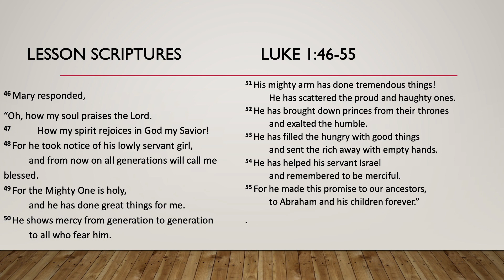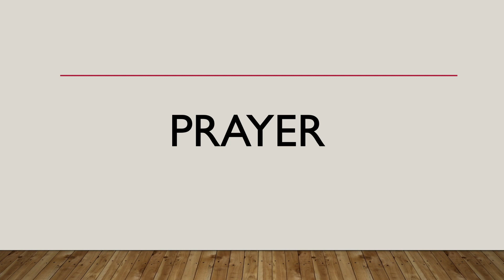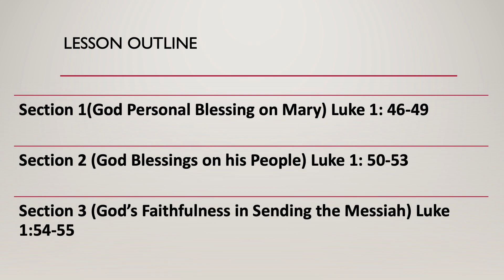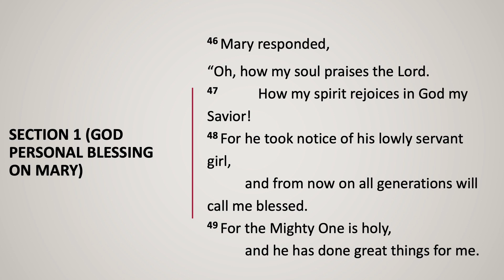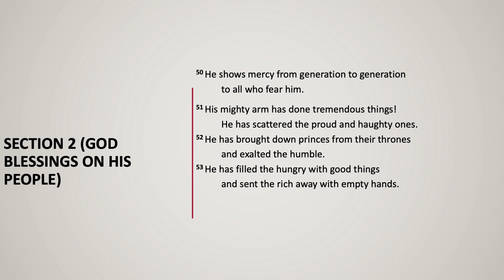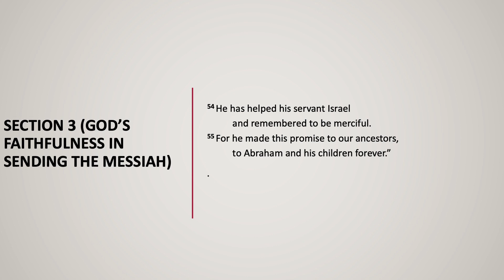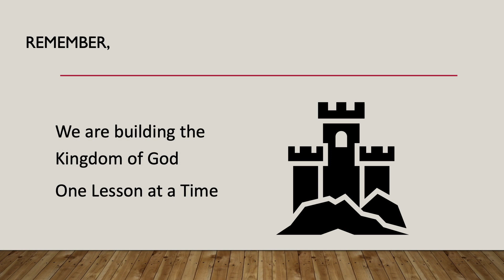According to the Promise, International Sunday School Lesson for December 25, 2022